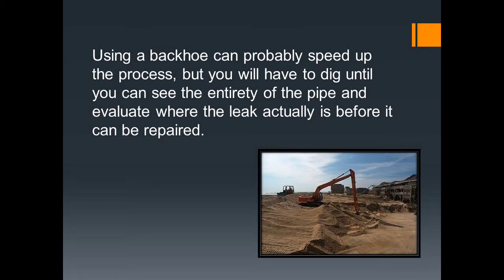Fixing a Gold Coast Broken Pipe Under a Concrete Slab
Symcorp Building Services
2/33 CentralDrive
Burleigh Heads
QLD 4220

Fixing A Broken Pipe Beneath A Concrete Slab

One of the most difficult plumbing problems to fix is repairing a broken pipe that is in the ground. Depending upon the depth of the pipe itself, it could take several hours just to dig around the leak, that's if you know where it is. Using a backhoe can probably speed up the process, but you will have to dig until you can see the entirety of the pipe and evaluate where the leak actually is before it can be repaired. Unfortunately, this would be an easier problem to deal with in comparison to what you have to do when you actually have the pipes under a concrete slab. Here are some tips on repairing this broken pipe without having to destroy your existing concrete.

Digging Around The Concrete

In most cases, if the pipe is traveling parallel to the concrete slab, which could be a walkway, all you have to do dig to decide far enough down to find the pipe, and then dig inward just a little in order to gain access to the pipe that is leaking. This is actually a good way to go about this because, from the side, you can see where the leak is actually occurring based upon the heavy amounts of water in the dirt. Although this could take a little extra time positioning your backhoe so as not to damage the concrete, and also making sure that you don't take away the supporting dirt above so much that the concrete cracks, you can get to the leak quickly, fix it, and bury everything back to normal once again.

Remove A Portion Of the Concrete

If you need to remove the concrete, you should only remove a portion of the concrete instead. This can happen if the pipe is running perpendicular, or crossing, beneath the concrete itself. If that is where the leaky is, you only have to take out a portion of the concrete to gain access to the leak, something that will save you a significant amount of time and money to get everything repaired.

Dealing with leaky pipes is never a fun chore. If you have to fix them, it's always better to have easy access. When pipes are buried under the ground, it takes a considerable amount of work and effort just to get there, but it's even worse if you have concrete on top. These tips should help you reduce the amount of digging, and replacing of concrete, that may be necessary if this ever happens to you.

Symcorp Building Services Pty Ltd
2/33 Central Drive
Burleigh Heads
QLD 4220